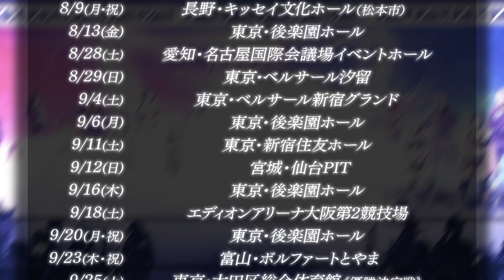【スターダム】メガ級の衝撃!!引退していた葉月がスターダムのリングに登場！"刺激を与えにきました!!" -2021.8.29汐留マイク-【STARDOM】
◆ブシロード EC SHOP

◆テレビ番組
BS日テレ他〈毎週水曜 23:00～23:30 放送〉